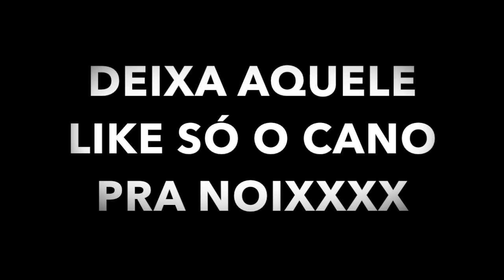SÓ O CANO DE NOVO*SÓ VRAUUU*ATA-GSR750*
FAAAALA AEEEE TURMA
Só o cano, chora Felipe Neto...kkkk
🔴ACESSÓRIOS PREMIUMRACING🔴
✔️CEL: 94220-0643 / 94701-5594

🔶GOSTOU DO VIDEO❓
🔸ENTAO DEIXE SEU JOINHA👍🏼👍🏼